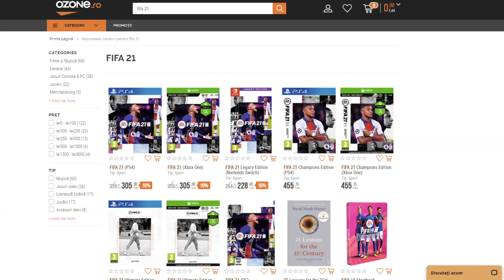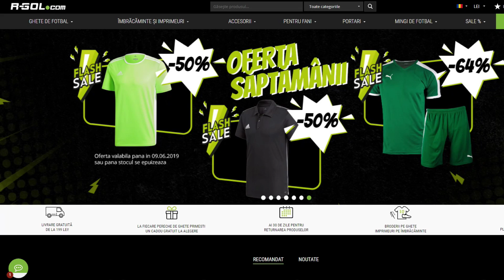PRIMUL DRAFT DIN FIFA 21 IESE ABSOLUT SUPERB & NE PICA PRIMUL NOSTRU WALKOUT DIN ULTIMATE TEAM!!!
► Comanda FIFA21 aici & foloseste codul "Ovvy" pentru 5% reducere ► Pentru alte jocuri & produse, codul de reducere este "Ovvy1"